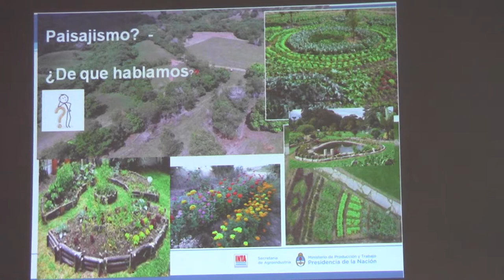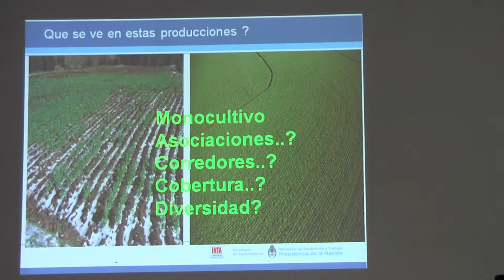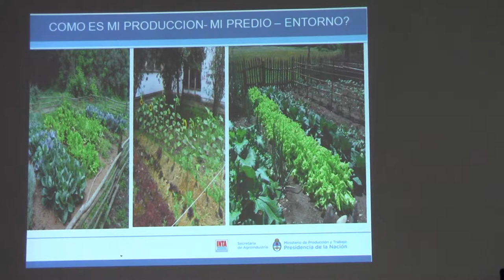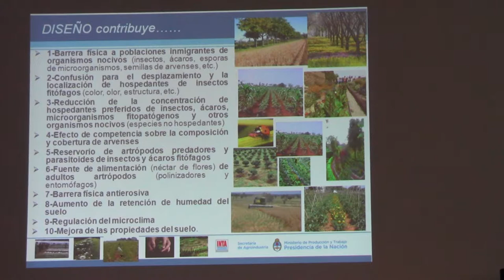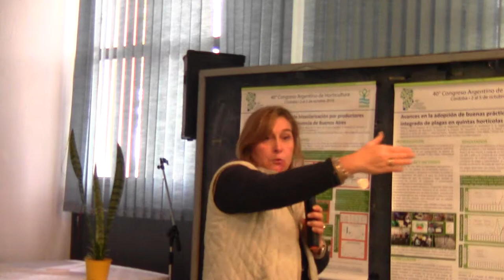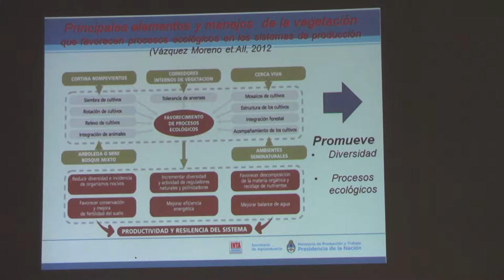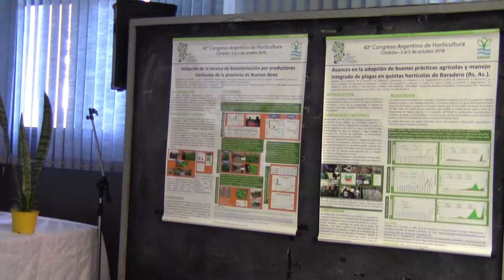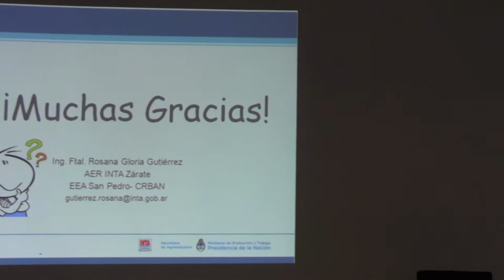Curso de formación de biosolarizadores - Parte II - 13/16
Rosana Gutierrez. Diseño de la huerta para avanzar en la producción agroecológica. Primera Parte